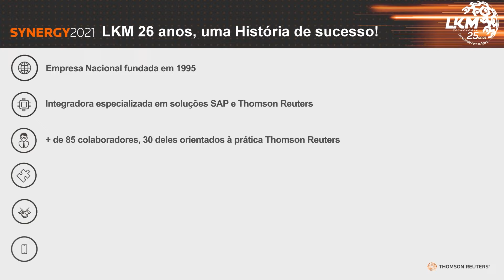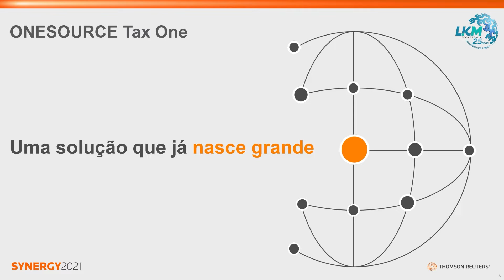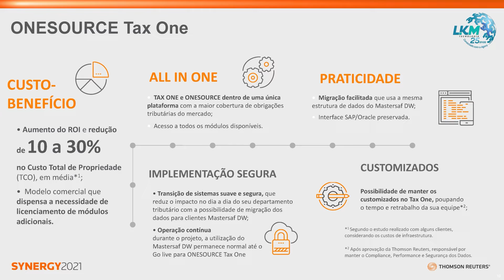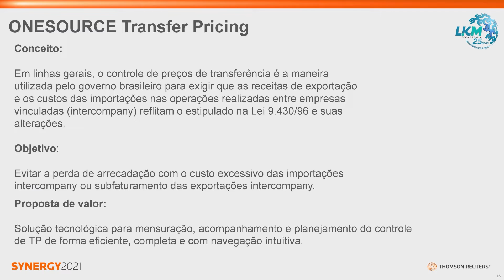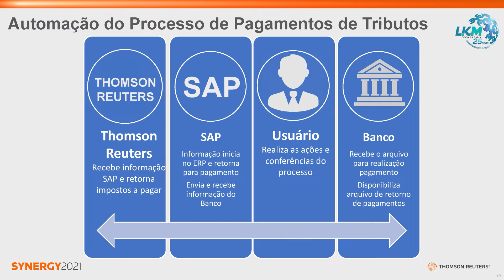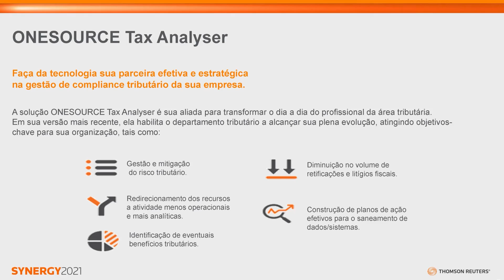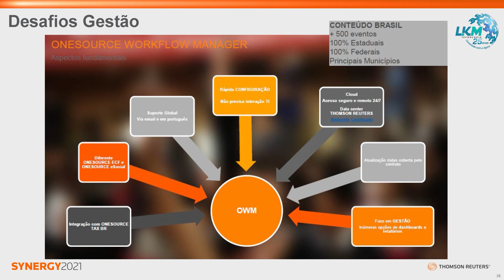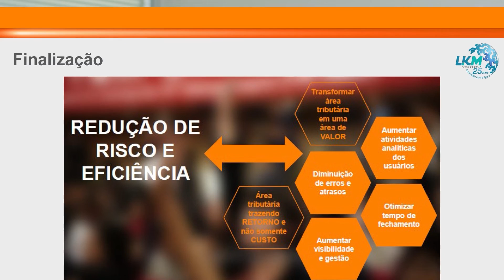A transformação digital em resultados concretos.